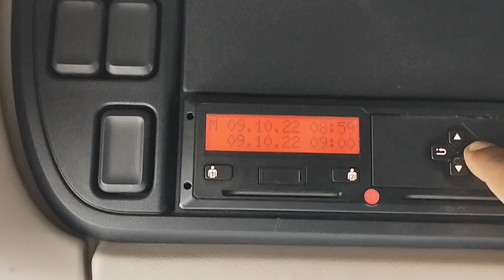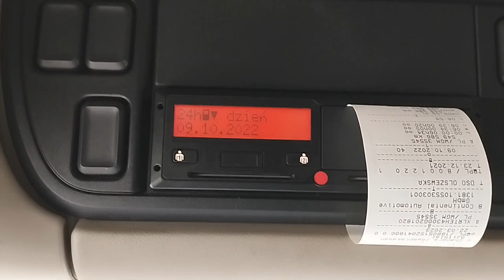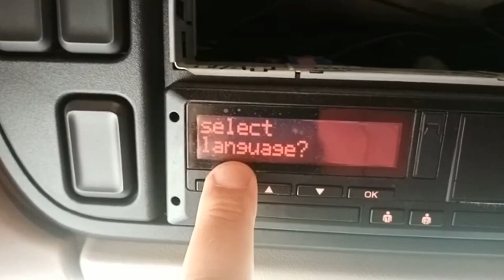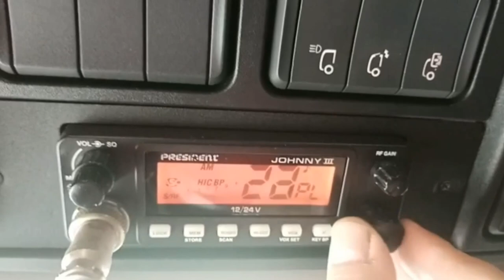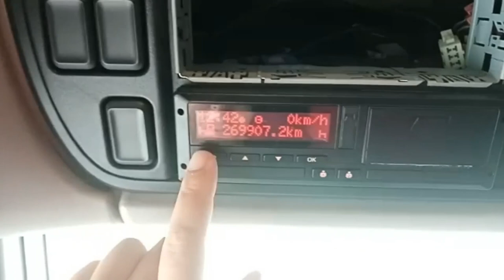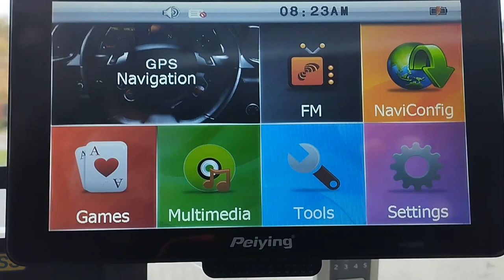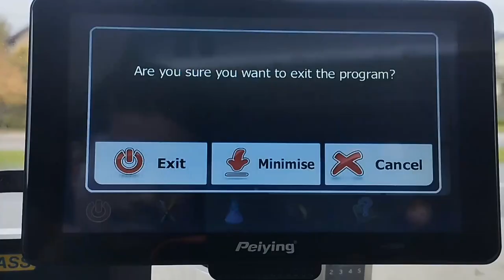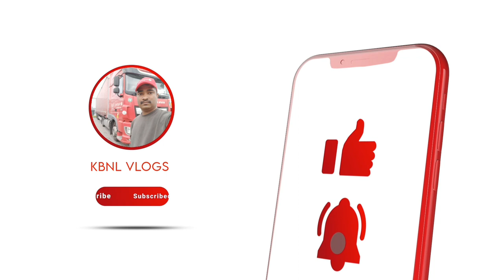Tacho card |Truck Navigation | walkie Talkie | Tacho machine | poland Truck drivers | kbnl vlogs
jezyk wybor??➡️ഭാഷ തിരഞ്ഞെടുക്കുക
Menu podstawowe?➡️അടിസ്ഥാന മെനു
wydruk Kierowca1➡️Driver print out 1&2
wydruk pojazd➡️വാഹനത്തിന്റെ പ്രിന്റ് ഔട്ട്‌
wpisz kirowca1 driver 1&2 Driver select
wyswietlacz kierowca 1&2 vehicle display
wudruk➡️പ്രിന്റ് എടുക്കാൻ ഉള്ള ഓപ്ഷൻ
kraj rozponcha➡️start
kraj rozpoz➡️രാജ്യം🚛ഏതു രാജ്യത്താണോ അത് സെലക്ട്‌ ചെയ്തു ഓടണം.
wpisz➡️sleepping mode
spiz wudruk➡️പ്രിന്റ് എടുക്കാൻ
kierowca➡️ഡ്രൈവർ 1&2
kraj rozponcha➡️start
kraj➡️രാജ്യം
h🔳sleepping mode
📝🔳stay office information
×🔳working mode
°🔳driving mode(ട്രക്ക് മൂവ് ആയാൽ ഓട്ടോമാറ്റിക് °🔳മോഡിലേക്ക് മാറും.
ഒരു Tacho കാർഡ് ഉള്ള ഡ്രൈവർക്കു 4.30 മണിക്കൂർ ഓടിയാൽ 45 മിനിറ്റ് റസ്റ്റ്‌ എടുക്കണം. അതിൽ കൂടുതൽ കൂടിയാൽ ട്രാഫിക് വയലേഷൻ വരും.അല്ലെങ്കിൽ 4.30മണിക്കൂറിൽ 2 മണിക്കൂറിനു ശേഷം 15 മിനിറ്റ് റസ്റ്റ്‌ എടുക്കാം.പിന്നെ(30) അരമണിക്കൂർ റസ്റ്റ്‌ എടുക്കാം.
ആഴ്ചയിൽ രണ്ടു ദിവസം 10 മണിക്കൂർ ഓട
4.30 മണിക്കൂർ ഓടിയാൽ 45 മിനിറ്റ് റസ്റ്റ്‌ പിന്നെ 4.30 മണിക്കൂർ ഓടിയാൽ45 മിനിറ്റ് റസ്റ്റ്‌ പിന്നെ ഒരുമണിക്കൂർ ഓടാം.
ട്രക്ക് ആയതോണ്ടു ലോഡ് ചെയ്ത truck👍🏻റിട്ടർഡർ ഉപയോഗിച്ച് വാഹനം നിർത്തുക. പോളണ്ടിലെ ട്രാഫിക് റൂൾസ്‌ ടാക്കോ കാർഡ് എന്നിവ പൂർണമായി മനസിലാക്കുക.

ടാക്കോഗ്രാഫ് കൃത്രിമത്വം ഉണ്ടായാൽ പോളണ്ട് HGV ലൈസൻസുകൾ കണ്ടുകെട്ടും

നിങ്ങൾക്ക് ഈ ലേഖനം 2 മിനിറ്റിനുള്ളിൽ വായിക്കാം

റോഡ് ഗതാഗത ചട്ടങ്ങൾ ലംഘിച്ചതിന് കുറ്റക്കാരായ വ്യക്തികൾക്ക് കൂടുതൽ പിഴ ചുമത്തുന്ന പുതിയ നടപടികളിൽ പോളണ്ട് പ്രസിഡന്റ് ഔദ്യോഗികമായി ഒപ്പുവച്ചു. ടാക്കോഗ്രാഫ് കൃത്രിമത്വം സംഭവിക്കുകയാണെങ്കിൽ, ഡ്രൈവർമാരുടെ എച്ച്ജിവി ലൈസൻസ് എടുക്കാനും ഉദ്യോഗസ്ഥർക്ക് കഴിയും.

ഗ്രിഗർ ഗോവൻസ്

പത്രപ്രവർത്തകൻ

റോഡ് സുരക്ഷയുടെയും റോഡ് ഗതാഗത നിയമത്തിന്റെയും ലംഘനങ്ങൾക്ക് കൂടുതൽ കഠിനമായ ശിക്ഷ ലഭിക്കുമെന്നാണ് ഈ മാറ്റങ്ങൾ അർത്ഥമാക്കുന്നത്. ഉദാഹരണത്തിന്, ഒരു ലംഘനം കാരണം നൽകാവുന്ന പെനാൽറ്റി പോയിന്റുകളുടെ പരിധി 10 ൽ നിന്ന് 15 ആയി ഉയർത്തി. മാത്രമല്ല, പോയിന്റുകൾ രണ്ട് വർഷത്തിന് ശേഷം മാത്രമേ പുനഃസജ്ജീകരിക്കൂ.

എന്നിരുന്നാലും, ഏറ്റവും ഉയർന്ന പ്രൊഫൈൽ ഭേദഗതി, ഒരു ഡ്രൈവർ തന്റെ പ്രവർത്തനം, ട്രക്ക് വേഗത അല്ലെങ്കിൽ ഒരു റെക്കോർഡ് ഷീറ്റിലോ ഡ്രൈവർ കാർഡിലോ തെറ്റായി രജിസ്റ്റർ ചെയ്തതായി പിടിക്കപ്പെട്ടാൽ, അയാൾ/അവൾക്ക് അവരുടെ ലൈസൻസ് എടുത്തുകളയാം (ഒപ്പം ഒരു സ്ഥിരീകരണ കാർഡ് ഉപയോഗിച്ച് നൽകുകയും ചെയ്യും. ) അവൻ/അവൾ എങ്കിൽ:

മറ്റൊരാളുടെ ടാക്കോഗ്രാഫ് കാർഡ് ഉപയോഗിച്ചു,

ഒന്നിലധികം ടാക്കോഗ്രാഫ് ഡ്രൈവർ കാർഡ് ഉപയോഗിച്ചു,

മറ്റൊരാളുടെ റെക്കോർഡ് ഷീറ്റ് ഉപയോഗിച്ചു,

ഒന്നിലധികം റെക്കോർഡ് ഷീറ്റുകൾ ഉപയോഗിച്ചു,

ഒരു ടാക്കോഗ്രാഫ് കൃത്രിമ ഉപകരണം ഉപയോഗിച്ചു.

ഇത്തരം സാഹചര്യങ്ങളിൽ പോലീസ് ലൈസൻസ് എത്രനാൾ പിടിച്ചു നിൽക്കുമെന്ന് കണ്ടറിയണം; നിയമം പൂർണമായി പ്രസിദ്ധീകരിക്കുന്നതോടെ ഇക്കാര്യം വ്യക്തമാകും.

കൂടാതെ പിഴയും വർധിപ്പിച്ചു. ചില കുറ്റകൃത്യങ്ങൾക്കുള്ള പരമാവധി തുക 30,000zł ആയി ഉയർത്തി. നിരോധനങ്ങൾ മറികടക്കുകയോ ലൈസൻസില്ലാതെ വാഹനം ഓടിക്കുകയോ ഒരു നിശ്ചിതa സമയത്ത് വാഹനം ഓടിച്ച വ്യക്തിയെ അധികാരികളെ അറിയിക്കാതിരിക്കുകയോ ചെയ്യുന്ന ഡ്രൈവർമാർക്ക് അത്തരം പിഴകൾ നൽകാം.

കാൽനട ക്രോസിംഗിൽ വഴി നൽകാതിരിക്കുകയോ മദ്യപിച്ച് വാഹനമോടിക്കുകയോ ചെയ്യുന്ന വാഹനമോടിക്കുന്നവർക്കും 3,000zł പിഴ ബാധകമാണ്.

മേൽപ്പറഞ്ഞ പിഴകളിൽ നിന്നുള്ള വരുമാനം റോഡ് ഇൻഫ്രാസ്ട്രക്ചറിനായി നീക്കിവയ്ക്കും. മിക്ക വ്യവസ്ഥകളും 2022 ജനുവരി 1 മുതൽ പ്രാബല്യത്തിൽ വരും.